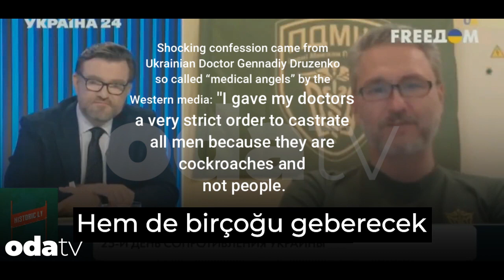Ukrainian Frontline Medic Gennadiy Druzenko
Ukrainian Frontline Medic Claims He’s Ordered Castration Of All Russian POWs.. Captured soldiers will die en masse at the hands of his doctors, he warns in an interview.

Ukrayna ordusunun askeri doktorlarının ve sağlık görevlilerinin komutanı Gennadiy Druzenko, Ukraina 24 kanalına bağlandı. Gennadiy Druzenko, şöyle dedi: “Rus esirleri kısırlaştırma emri verdim. Onlar insan değil, hamamböceği. Ruslar burada geberecek. Birçoğu geberecek.”